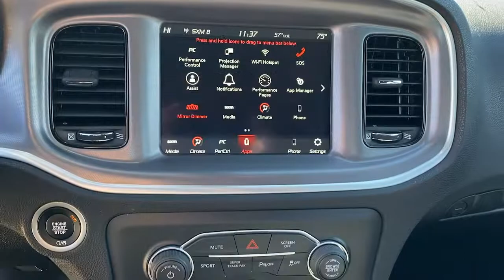2022 Dodge Charger Dallas TX NN356615D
2022 Dodge Charger R/T - Stock#: NN356615D

Uptown CDJR
2800 W Mockingbird Lane

2022 Dodge Charger R/TbrThe UPTOWN DIFFERENCE is in our people and principles. Our mission is to provide an exceptional Total Ownership Experience through integrity accountability and a passionate commitment to client service. To us this means doing what is right the first time following through with what we promise and delivering on our commitments to you our client. brbrBlack Cloth.